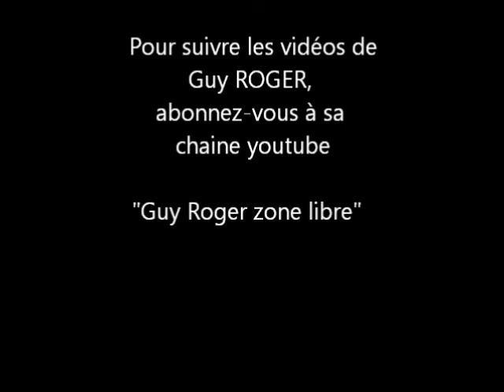537 "Au-delà de promesses que l'on se donne d'atteindre" la réunion lé là 29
Toutes les promesses que l'on se donne d'atteindre sont des mensonges qui concrétisent une réalité qui est fausse et pour la majorité elle est adoptée comme étant la norme établit qui dicte la marche à suivre. Côtoie t-on le mensonge sans le  savoir?

Une discussion entre Jysmi Ramoudou et Guy ROGER sur le plateau de télé Kréol dans l’émission la réunion lé là